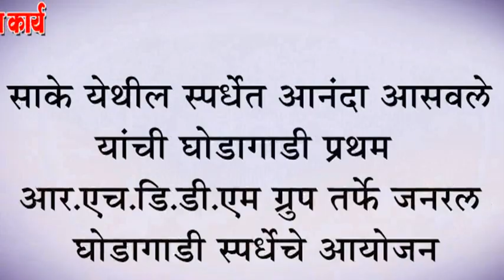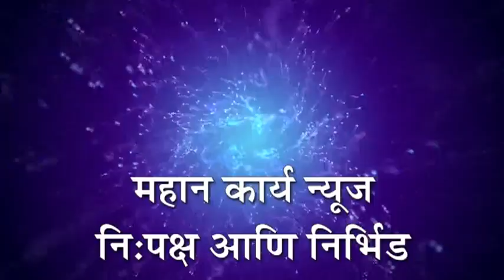साके येथील स्पर्धेत आनंदा आसवले यांची घोडागाडी प्रथम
साके येथील स्पर्धेत आनंदा आसवले यांची घोडागाडी प्रथम : आर.एच.डि.डी.एम ग्रुप तर्पेâ जनरल घोडागाडी स्पर्धेचे आयोजन